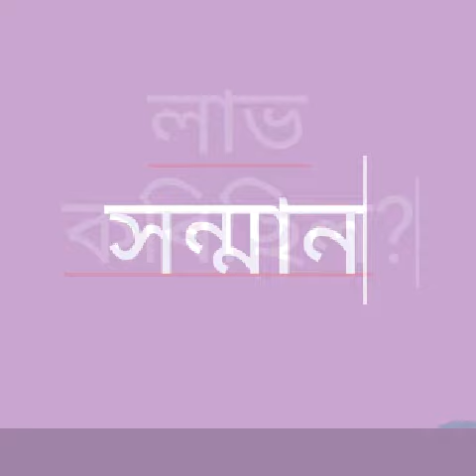সাধাৰণ জ্ঞান............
জয়নাল আলী আবেদিন
ধমধমা (ভেৰভেৰী)